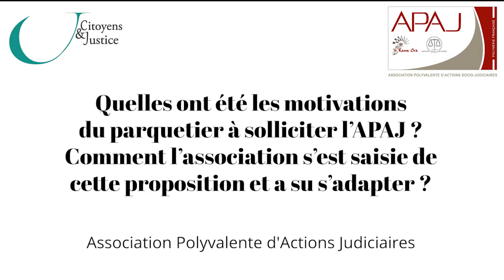Création d'un pôle socio-judiciaire en réponse à une demande du parquet-40ans de Citoyens & Justice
A l’occasion des 40 ans de la fédération, Citoyens & Justice a organisé le 24 novembre dernier une journée intitulée « Des associations au cœur de la Justice », qui s’est déroulée au sein de l’Ecole nationale de la Magistrature à Bordeaux.

Yann Hausner et Tumata Helme ont présenté la création du pôle socio-judiciaire de l’APAJ, en réponse à une demande du parquet de Papeete, notamment pour la prévention et la lutte contre l’usage de produits stupéfiants et la nécessité de former les intervenants pour répondre à cette demande.

Cette journée a démontré la place essentielle du secteur socio-judiciaire dans la mise en œuvre des politiques pénales et au bien-fondé des collaborations, notamment secteur public/ secteur associatif, bénéfiques à tous les acteurs de la Justice.
Elle a aussi permis de démontrer l’engagement de ces associations au service de l’intérêt général, leur savoir-faire, leurs capacités d’innovation et d’adaptation perpétuelle, ainsi que la ténacité dont elles font preuve en poursuivant leurs missions dans un contexte social et économique complexe.